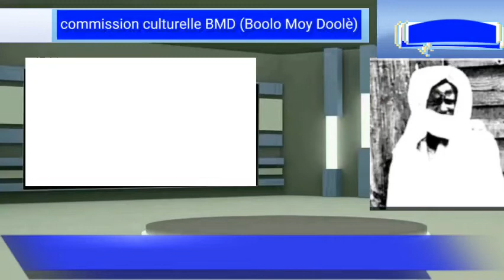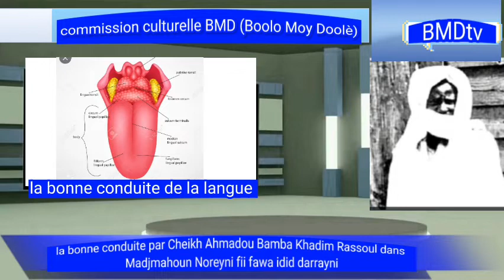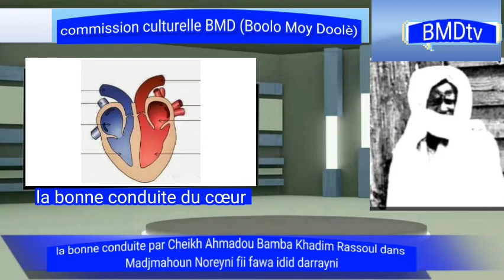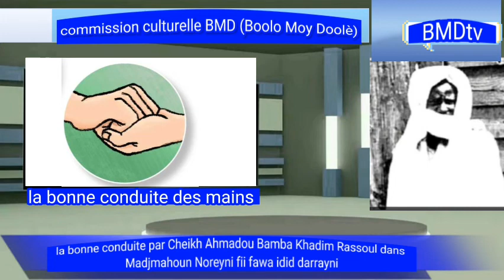Commission culturelle BMD la bonne conduite par Cheikh Ahmadou Bamba dans Madjmahoun Norreyni